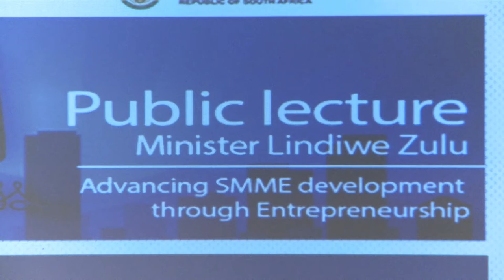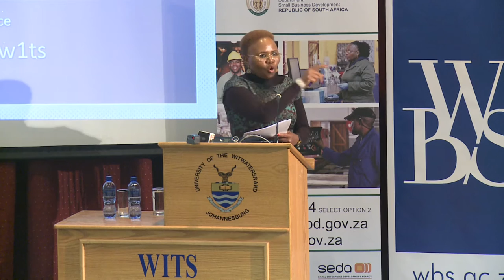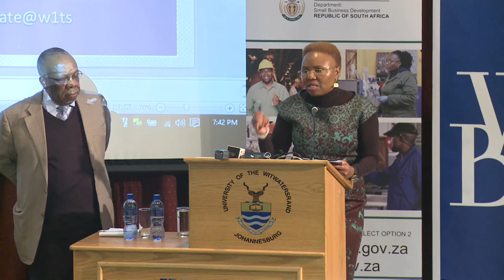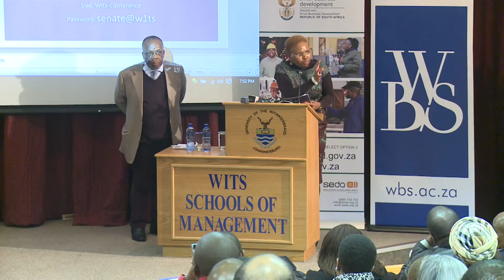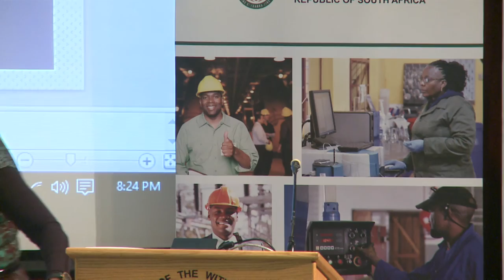WBS-Minister Lindiwe Zulu - Advancing SMME development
The Wits Business School together with Dr Thami Mazwai, Executive in Residence invites you to a public lecture  by Minister Lindiwe Zulu, Minister of Small Business Development.

Minister Zulu will provide an overview of her department’s agenda in advancing SMMEs and Cooperatives development through entrepreneurship, in line with the aspirations of the National Development Plan (NDP), and Government's Plan of Action in growing the Economy.

Speaker Bio:
The Minister of Small Business Development: Hon Ms Lindiwe Zulu

Ms Lindiwe Zulu is the Minister of Small Business Development in South Africa. She is a member of the National Executive Committee (NEC) and a member of the National Working Committee (NWC) of the ruling party, the African National Congress (ANC). Minister Lindiwe Zulu is also the former Advisor on International Relations to the State President, H.E.Jacob Zuma. She also served as South African Ambassador to Brazil between 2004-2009 as well as Senior Official of then Department of Foreign Affairs now Department of International Relations and Cooperation.